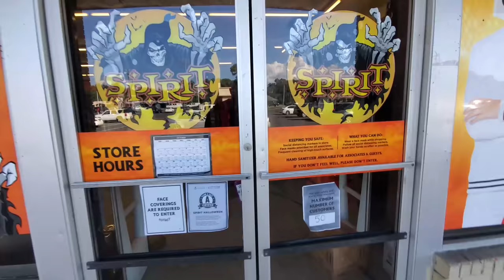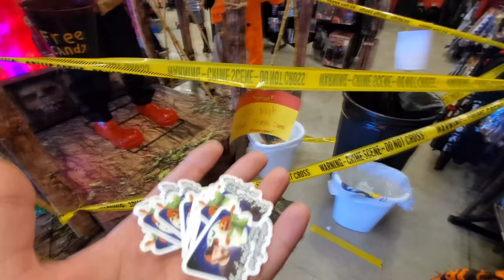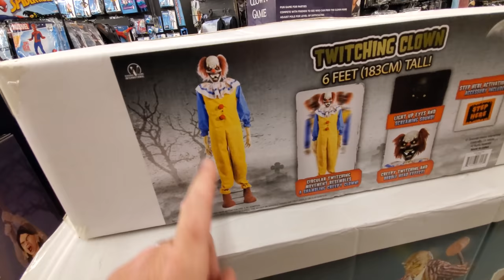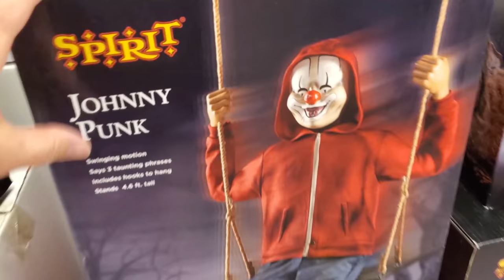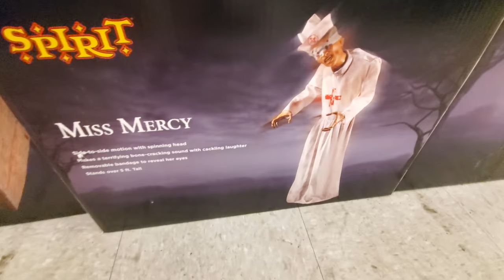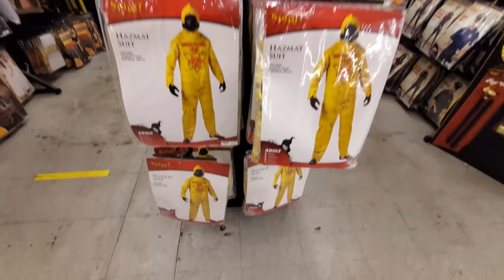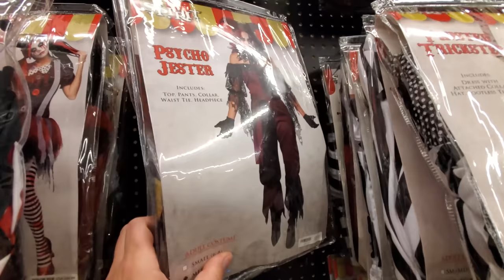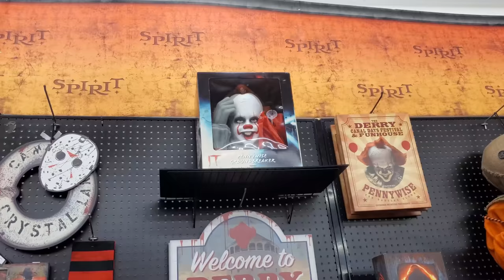SPIRIT HALLOWEEN 2020 in OCEAN SPRINGS MISSISSIPPI